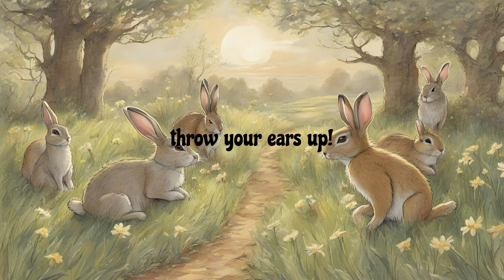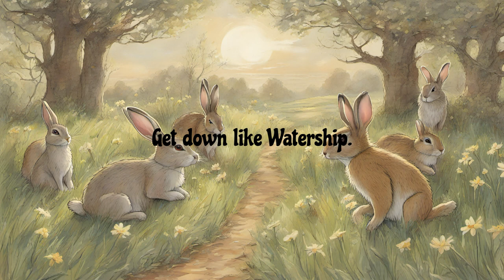Get Down Like Watership (Get Down)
What's a rabbit's favorite kind of music?

Hip-hop.

Or was it carrot-oke?

Oh man, I think I ruined the joke. Let me try again...

Lyrics: ChatGPT & @aethercowboy
Image: SDXL